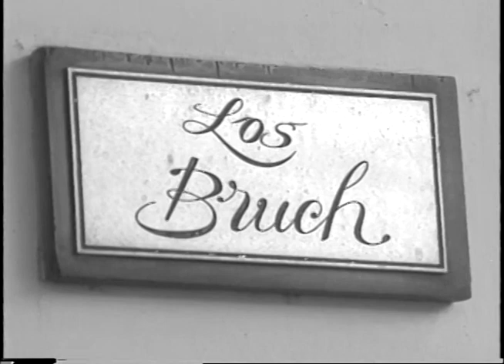Aniversario Firma de los Acuerdos de Paz en El Salvador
Este es un video conmemorativo de Los Acuerdos de Paz de la guerra en El Salvador.